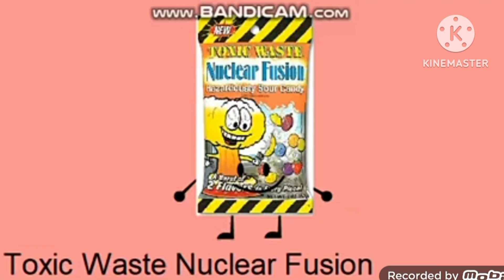[Reupload] Bfdi Auditions Edited #2